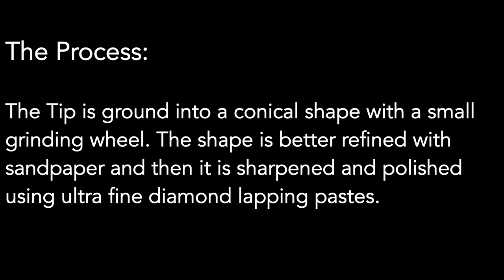Tips and bases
This shows the methods and techniques I used to make a new Base and tip.

The base has a concave tungsten carbide surface. It is held in a small steel cone which is held in a curved maple wood base. There is a thick copper circle under the maple to give some more weight.

The tip is a small, ground, sanded, polished and sharpened conical piece of tungsten carbide. It is imbedded in a hollowed screw. It screws into a brass sheath which has been cut, hollowed and tapped.